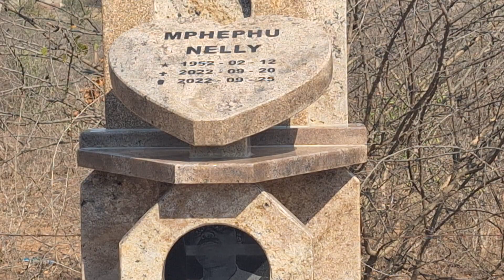Unveiling Of Mphephu Nelly Matabela ll PART B: Word Of God By Rev M.D Chabalala